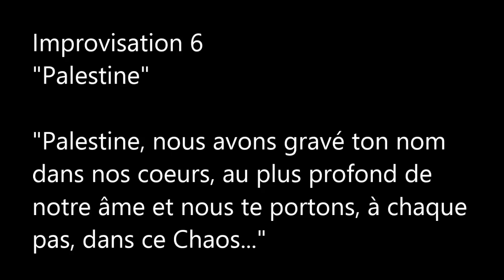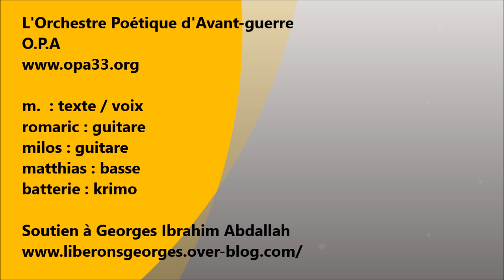"Palestine" - O.P.A - Soutien à G. I. Abdallah - Impro 6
Samedi 19 octobre - Salle Pierre Tachou - Bordeaux
Concert de soutien à Georges Ibrahim Abdallah
Avec O.P.A, Flis du Béton & Première Ligne.
Orga : collectif girondin de soutien à Georges I. Abdallah.

PALESTINE

Palestine,
Nous avons gravé ton nom dans nos coeurs, au plus profond de notre âme et nous te portons, à chaque pas, dans ce Chaos.

Nous avons rêvé, nous rêvons encore mais à se tendre vers toi, dans ce Chaos, chaque pas devient plus difficile et la poussière et le sable s'accrochent à nos semelles comme du plomb.

Nous avons hélé, appelé jour et nuit, crié jusqu'à perdre la voix mais de l'Occident à l'Orient, c'est le silence.

L'ombre nous recouvre, le néant nous engloutit et nous ne pouvons plus écrire l'Histoire car plus rien ne dépend de nous, car tout nous échappe tandis que l'Ogre dévore nos enfants.

Nous peinons maintenant à t'imaginer, n'ayant presque plus à portée le souvenir que nos pères avaient de tes formes.

Nos colères cloisonnées se disloquent, se dispersent sans efficacité et le destin se moque, s'élabore loin de nous et se décide sans indulgence.

Nous prions un ciel qui semble vide, nous prions.
Et tous les mots que nous lançons vers lui portent en eux notre terre.

Palestine,
Dans nos coeurs, dans le plus profond de nos âmes, à chaque pas dans ce Chaos, nous te portons.